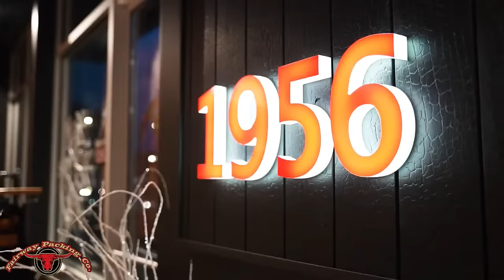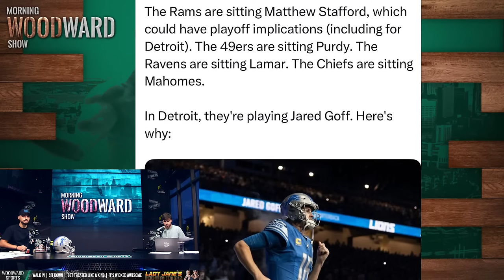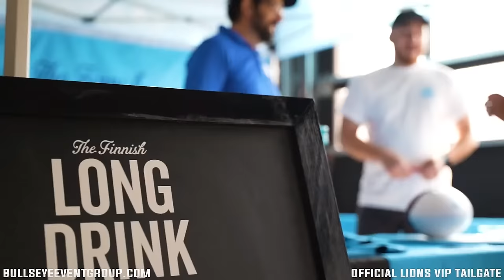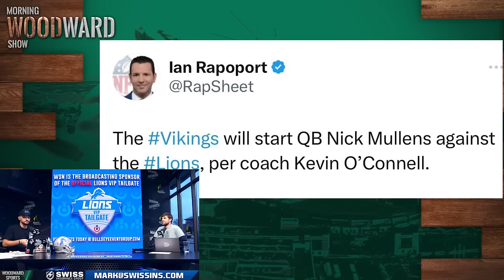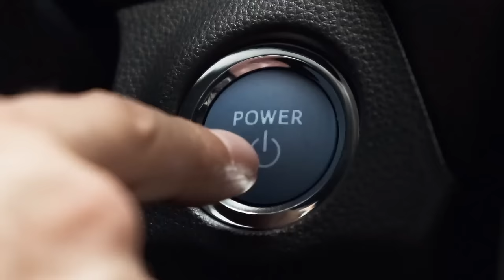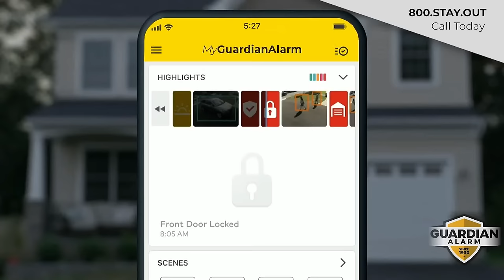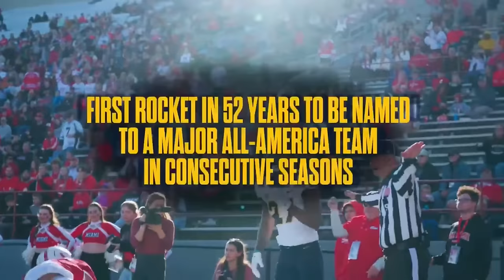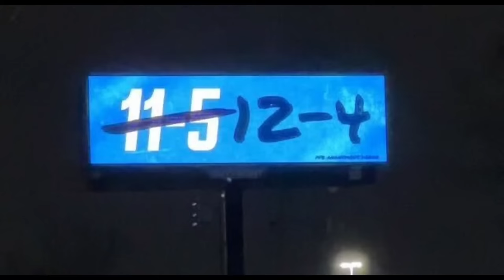Morning Woodward Show | Thursday January 4th, 2024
Jeff and Flannel are live in studio to discuss the Lions Pro Bowlers announced, Dan Campbell not planning on resting his starters, Top 10 Thursday and John Maakaron joins the show.  All of that and more on the Morning Woodward Show